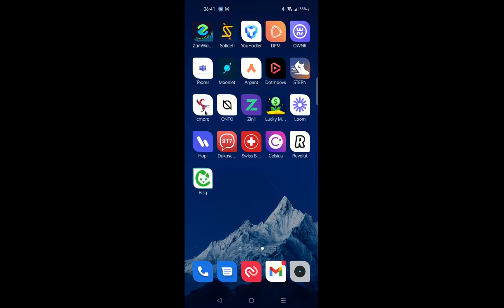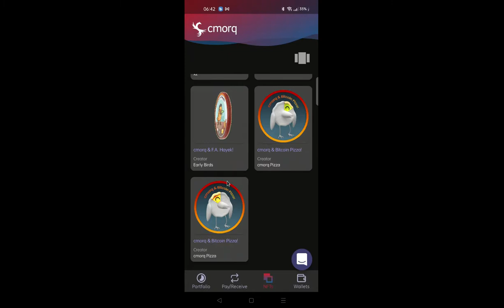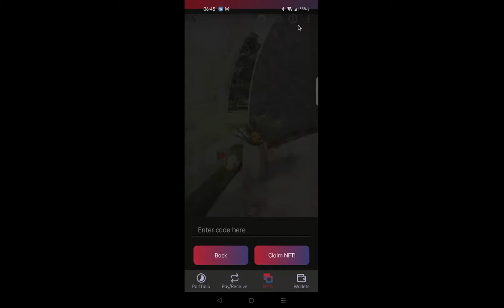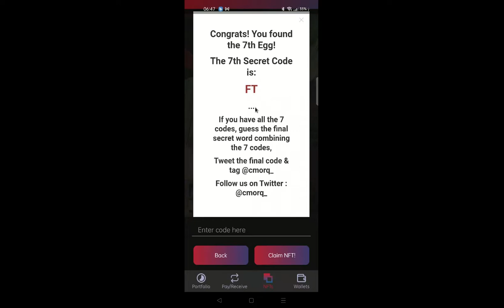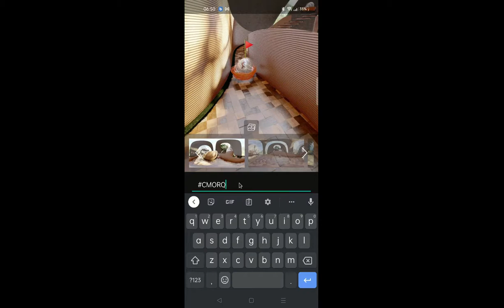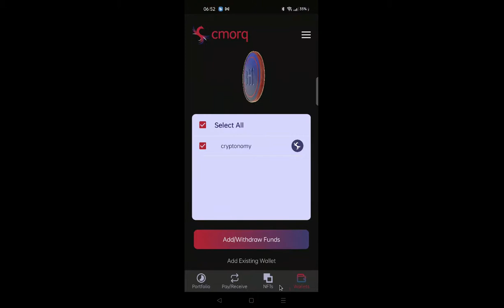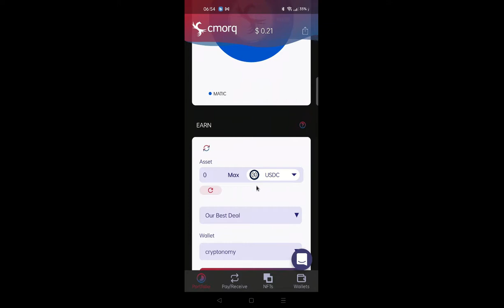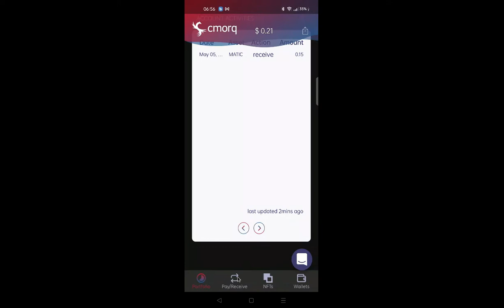𝗚𝗔𝗡𝗔 𝗡𝗙𝗧 𝗚𝗥𝗔𝗧𝗜𝗦 POR JUGAR CON 𝗖𝗠𝗢𝗥𝗤 VAMOS DE CACERIA!!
Hola a tod@s, Bienvenidos a su canal 𝘾𝙧𝙮𝙥𝙩𝙤𝙣𝙤𝙢𝙮, en esta entrega les comparto como ganar NFT totalmente GRATIS 𝗣𝗢𝗥 𝗝𝗨𝗚𝗔𝗥 𝗖𝗢𝗡 𝗖𝗠𝗢𝗥𝗤

✦  !𝗤𝘂𝗶𝗲𝗿𝗲𝘀 𝗶𝗻𝘃𝗶𝘁𝗮𝗿𝗺𝗲 𝗮 𝘂𝗻 𝗰𝗮𝗳𝗲!
🔑 ₿𝗜𝗧𝗖𝗢𝗜𝗡: 17B58WsPdg2k9nwTWN1gcTy9tquwej7Gve
🔑 𝗘𝗧𝗛𝗘𝗥𝗘𝗨𝗠
𝗘𝗥𝗖𝟮𝟬: 0x17d1dcc02ae89167de3bebd2821af1989f06a9f1